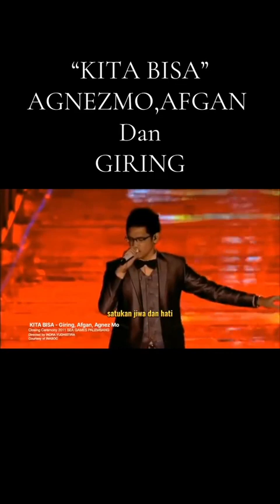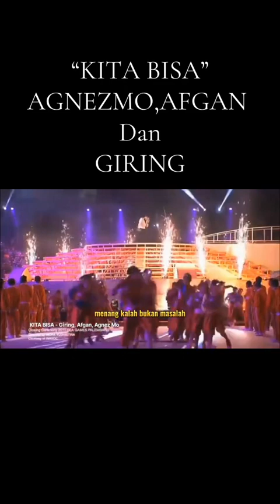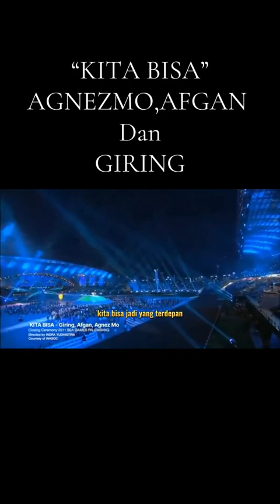AGNEZMO FEAT GIRING NIDJI & AFGAN - KITA BISA